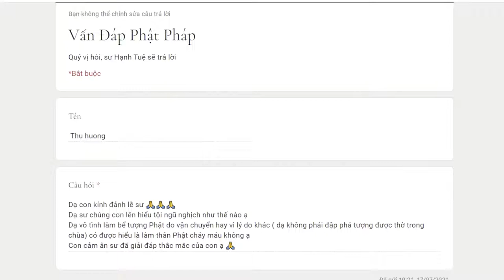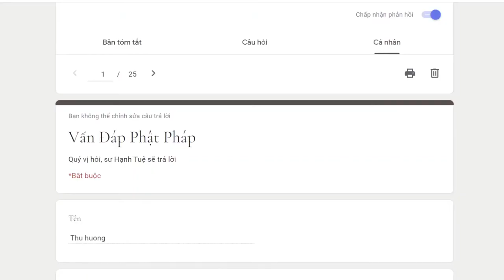Làm bể tượng Phật có phạm tội ngũ nghịch không